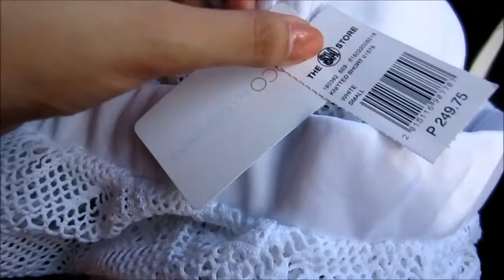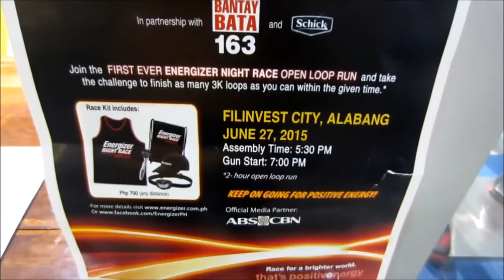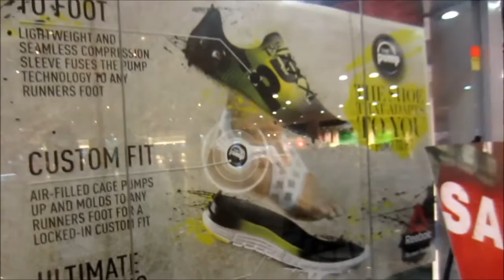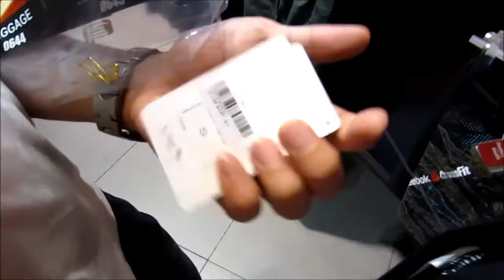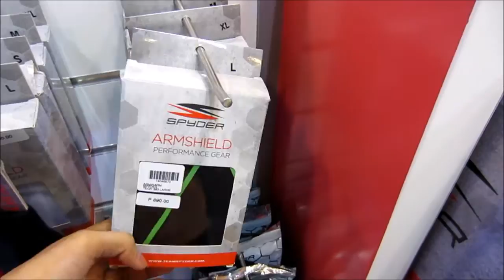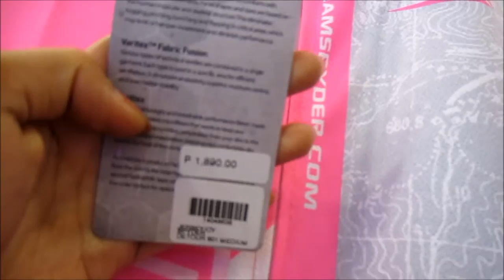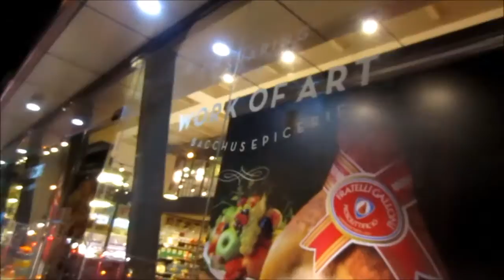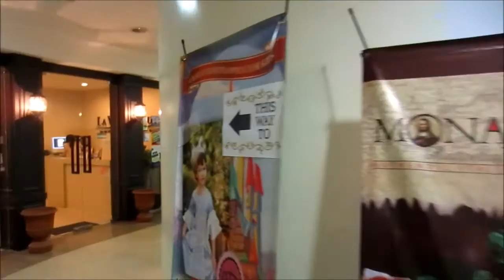Vlog: NAGKAPALIT! - June 5, 2015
Michelle's vlog: MichelleFamilyDiary